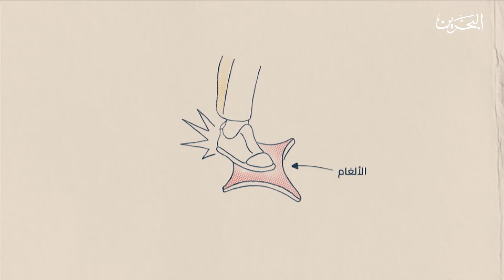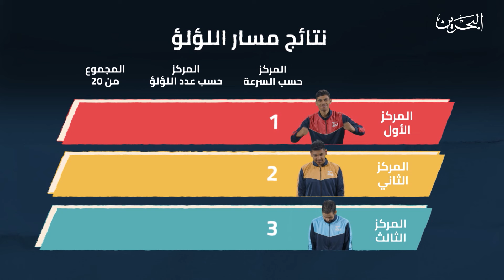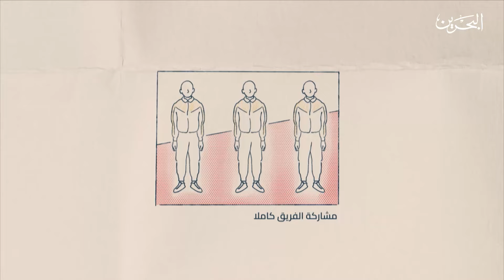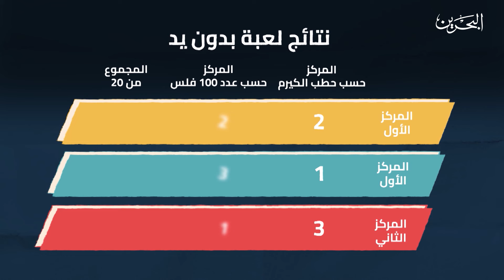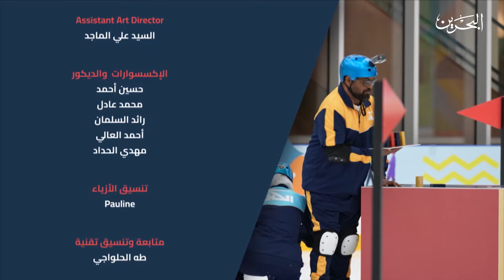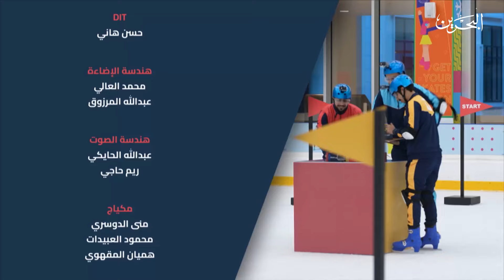الكنز | 26-3-2024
برنامج مسابقات ترفيهي بمواقع سياحية مختلفة في مملكة البحرين، يتكون من فرق تمثل جهات مختلفة من خلال تحديات في ربوع البحرين ومعالمها وبنهاية التحديات يحصل الفريق الفائز على المفتاح الذي يمكنه من الفوز بالكنز.
تقديم: مريم بوكمال